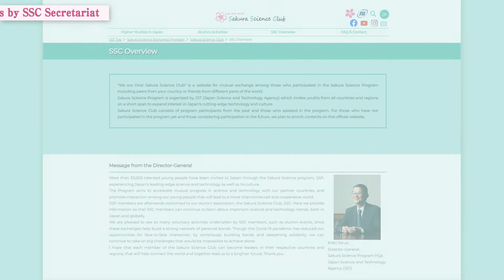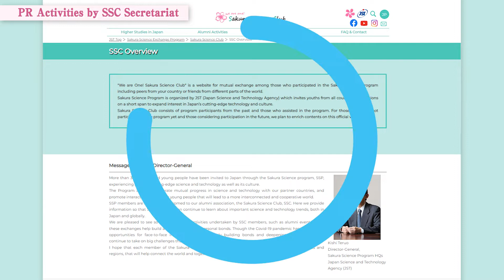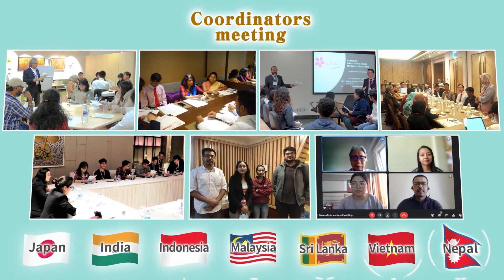Sakura Science Club Introduction Video 2021 ver.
This video introduces Sakura Science Club and its alumni activities.

Youths who came to Japan through the Sakura Science Program (SSP), organized by the Japan Science and Technology Agency (JST) are all certified as members of the Sakura Science Club (SSC for short). As of 2022, there are more than 30,000 members.

SSC activities like events and contests are conducted voluntarily and autonomously by its members.
Coordinators of local alumni associations  co-host such  events with JST.
So far, there have been the alumni events in Japan, Singapore, Thailand, China, India, Sri Lanka, Vietnam, Malaysia and Indonesia.
Coordinators will also conduct unique exchange activities. Such original events help encourage exchange among members. Many online reunions took place in the past year, because face-to-face events were hindered by the COVID-19 pandemic.

Through the Sakura Science Club website, mail magazine, and SNS,  JST also supports SSC by regularly providing information on STI  and higher studies in Japan.